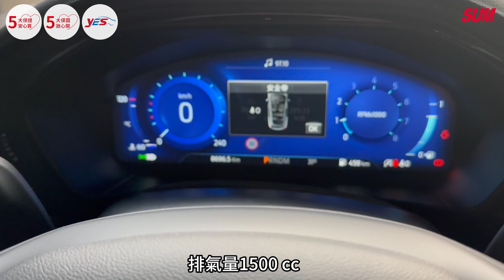【SUM中古車】FORD FOCUS 5D 2023年|特價!23/2出廠領牌 ST-Line Vignale 只跑8千 電動椅 HUD LV2自動駕駛 全車原鈑件|台南市 金台南汽車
車輛資訊：FORD FOCUS 5D 2023年
車輛售價：81.9萬
車商地址：臺南市仁德區大同路三段399號(大同路尾近台南機場)